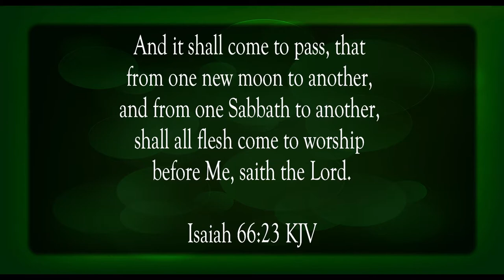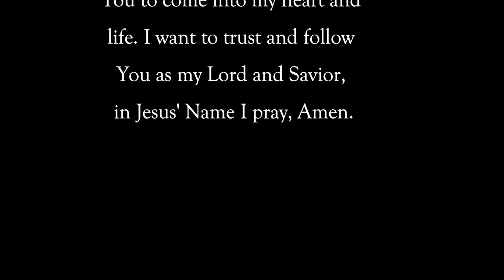All Will Worship Before God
Scripture of the Day! All will worship before God!